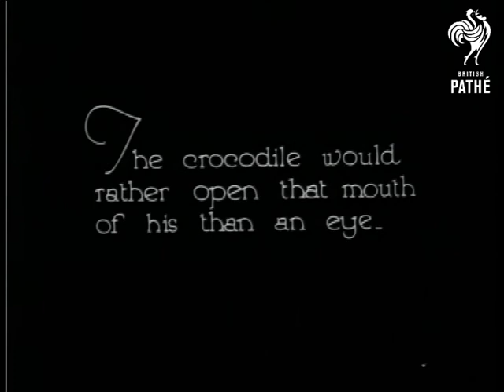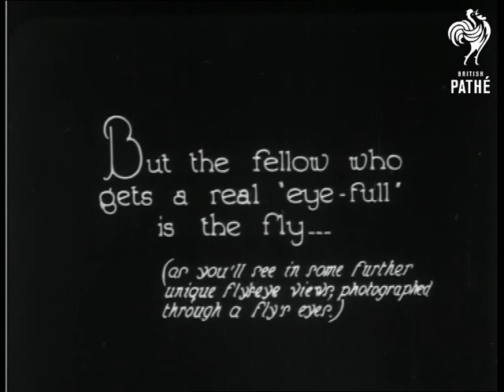Eyes! (1920)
"It takes all kinds of eyes to make this world of ours.  The eagle eye..."  C/U of an eagle sitting on a perch in an aviary.  "The crocodile would rather open that mouth of his than an eye."  Extreme C/U of an open crocodile's mouth.  L/S of a crocodile munching on a fish.  C/U of a crocodile as he propels himself into a pool of water.  "He may be slow on land - but be careful near the water..."  M/S of the croc moving through a pool.  "The South American tapir was shy when we asked him about his eyes."  L/S of tapir walking along in a zoo enclosure.  "And his brother, the saddle-back variety, has an eye only for food."  Another tapir sniffs around for food.  "But the fellow who gets a real "eye-full" is the fly... (or you'll see in some further unique fly-eye views; photographed through a fly's eyes.)"  Ends here - presumably incomplete.

Was a Pathe Pictorial item - issue number unknown.
 FILM ID:1004.06